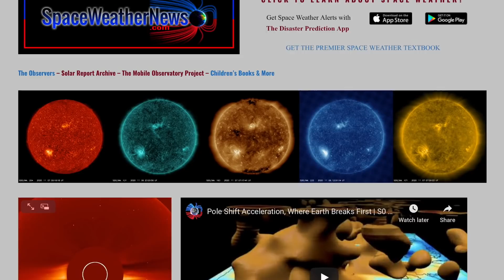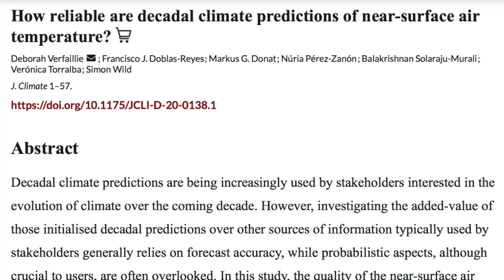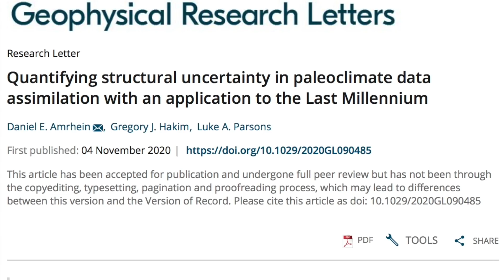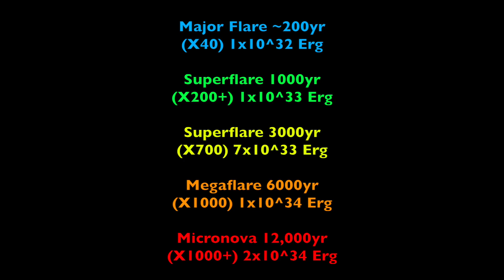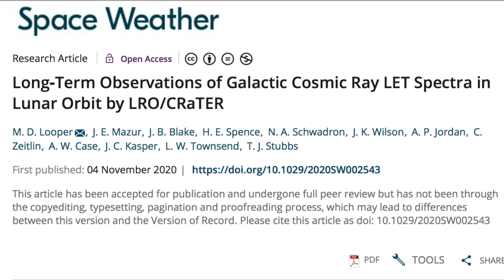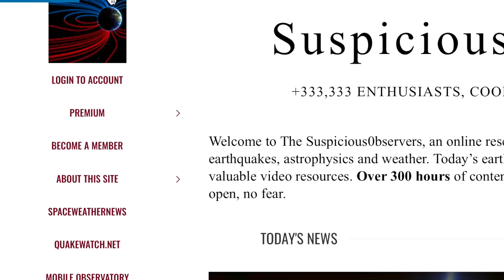Cosmic Rays at Max, Superflare News, Climate Fail | S0 News Nov.8.2020